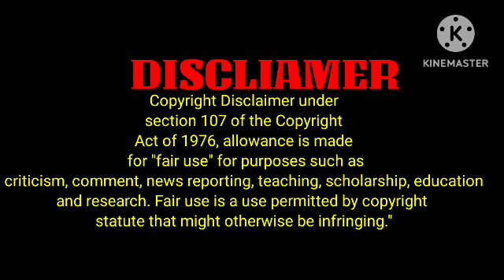sitara ki supporter Muslimah jihad pe Palestine puhanch gaie/ we proud of you/ jazib zindagi truth..